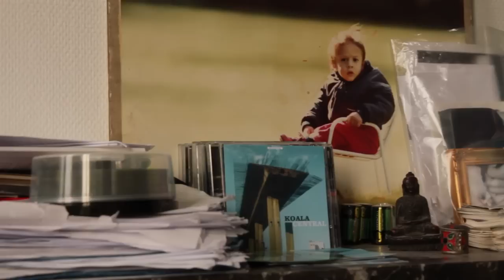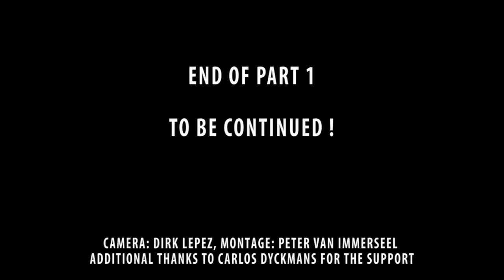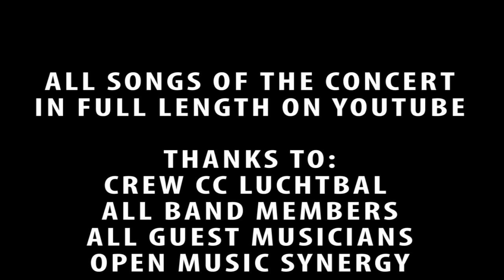Koala Tall Machines Documentary full (Tall Machines)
KOALA documentary by peter van immerseel, carlos dyckmans.
Songs: fear project, acoustic hiphop, future of society, Zeitgeist, pretty fall, the cage  ,shadowland, a Hard rain in a blood stained water, Be, dead end, Virus and Kick out

KOALA is een muziekgroep die je niet kan omschrijven in één woord.
Deze Antwerpse groep is ontstaan in 2003 en heeft sindsdien 3 full albums uitgebracht. (gravity (2006) central (2008) , Tall machines(2011),
Tevens verscheen er een remix album (waarop 16 dj's de muziek van koala bewerkte).

De groep vermengt alle muziekstijlen doorheen: Electronica, Rock, Triphop, Hiphop, Techno,Soul ,Dubstep en Industrial.
KOALA werkte o.a. met volgende namen: Dez mona, Delavega, Jean bosco safari, Stijn colepark,Darling nikkie, mc seckou, nuff said, sarah budts,lamont stigler,joy adegoke, Vomito Negro, dj raphael., Dolphin (usa)., Nuclear child (Italy), marieke lightband,islasoul, robin aerts, 32 skins, 40winks.
Invloeden van koala: Massive Attack, Gorillaz, Nine inch nails, Unkle, radiohead, wutang clan, tv on the radio,
Koala speelde reeds in binnen en buitenland/ Buitenland: new york (tour), bulgarije (tour),
Belgie: rivierenhof, petrol, grote markt, charlatan, trix.

Koala is
Carlos dyckmans: vocals, samples, guitars ,Wim Geeraerts: drums, programming, luca ammendola: keyboards, joris decaesstecker:bass, lamont stigler (dj)
Guest vocals:ziggy, jean bosco safari, marieke lightband, sarah devos, mc seckou, mc ebony,dillian fevry.
Hometown
Antwerp
About
Biography
Discography:
gravity(2006)
central (2008)
koala remixed(2010)
Tall Machines (2011)